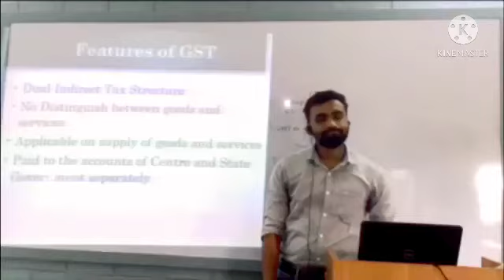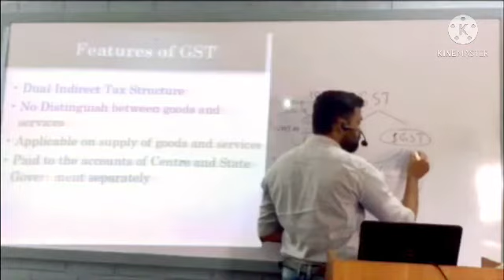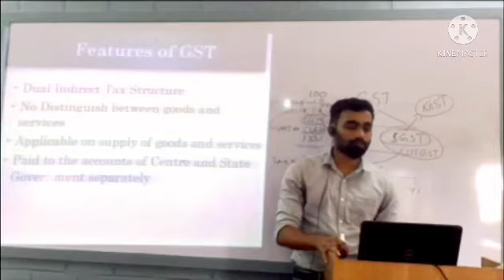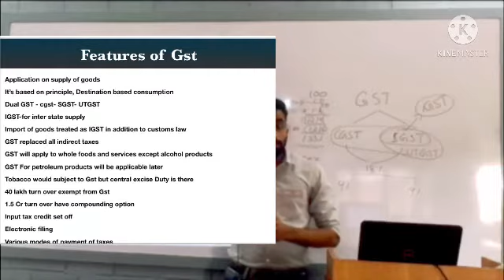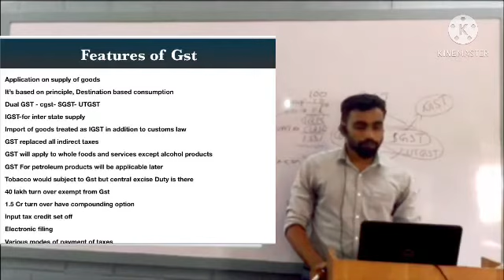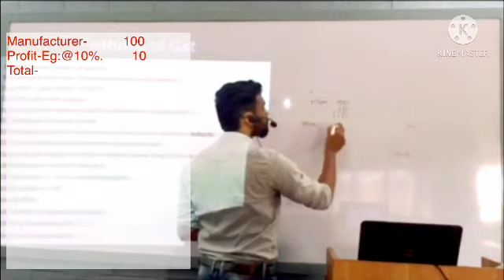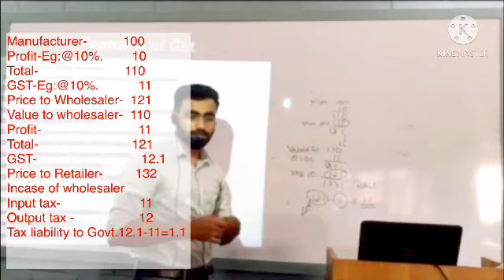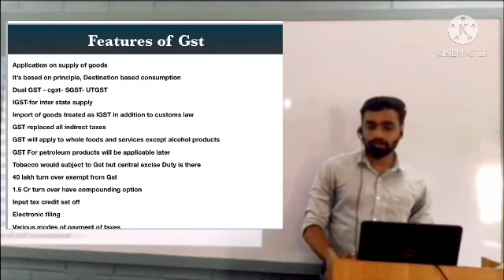Features of GST in Malayalam:GST part 4